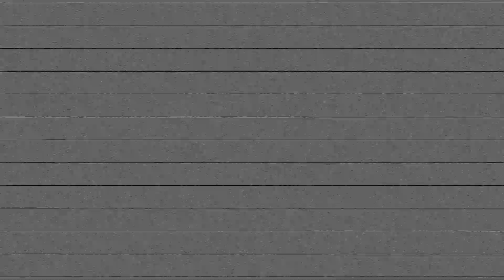😷🦠 The Deadliest Virus Ever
This virus has been around for centuries. This time of year it spreads quickly, and anyone can contract it. Tune in to diagnose it, and hear how you can prevent further spread of this deadly virus.